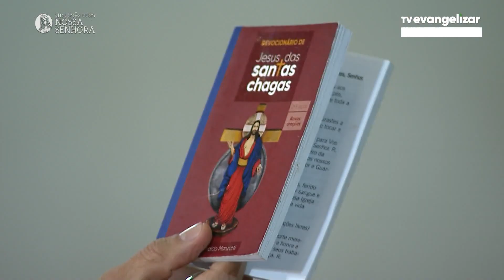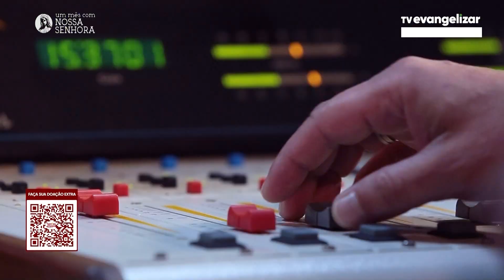As Chagas de Jesus reconstroem vidas e fortalecem a fé | 1° dia da Novena | 18/05/21